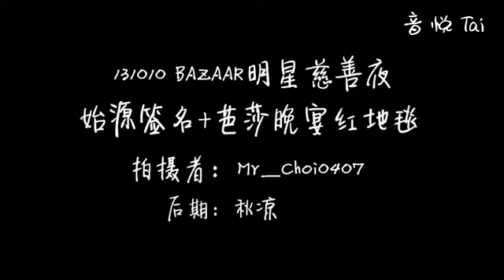[fancam] 131010 siwon at bazaar charity night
[credit: 音悦Tai-始源饭团]